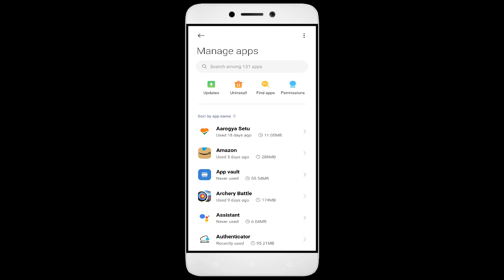How To Fix Unfortunately, Duet Cats App has stopped | Keeps Crashing Problem in Android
How To Fix Unfortunately, Duet Cats App has stopped | Keeps Crashing Problem in Android | Not Open

In this video, I'm going to show you how to fix Duet Cats apps not working. If you're having trouble with your Duet Cats app, then this video is for you!

Duet Cats is a sport that's growing in Duet Cats all over the world, and with that comes the need for Duet Cats apps. Whether you're in a Duet Cats or just interested in the sport, this video will show you how to fix your Duet Cats apps so you can play!

Fix Duet Cats not open problem,
How to fix Duet Cats all problems solve,
How to fix Duet Cats not working problem in android phone,
How to fix Duet Cats app not open problem in android phone,
Fix Duet Cats not working in android,
Duet Cats all problems solve,
Duet Cats not responding,
How to fix Duet Cats keeps stopping error in android mobile,
How to Fix Duet Cats App Black Screen Error Problem Solve in Android & Ios
How to Fix Duet Cats App Loading Problem in Android
How to Fix Duet Cats App Loading Problem in IOS
How to Fix Something Went Wrong and the Service Failed to Start Error in Duet Cats App.
How To Fix Unfortunately Duet Cats App Has Stopped Error Problem in Android Phone.
How to Fix Solve Duet Cats App Not Working | Not Opening | Not Open | Loading Solve Problem in Android & Ios
Duet Cats not working today,
why Duet Cats is not working in my phone,
Duet Cats game not starting,
Duet Cats not starting,
Duet Cats failed to load server list,
How To Fix Duet Cats App not working | Not Open | Space Issue | Keeps Crashing Problem.

1. How to Create Auto Filter Search in Excel

2. Combine multiple columns into one cell with header information in Excel

3. How to merge data from two different columns in Excel

4  How to create user defined or dynamic filter in excel

5. Searchable Drop Down List in Excel without using VBA

6. How to Create Scroll Bar in Excel

7.How To Create Visitor Gate Pass Entry Register in Excel

8.how to create user defined or dynamic filter in excel.

9. How to use Flash Fill in Excel

10.  How to Convert data table into Picture format in Excel

11. How to highlight cell data without using any function in excel